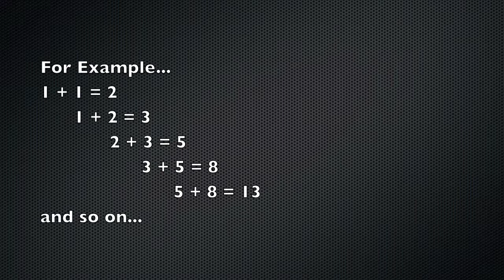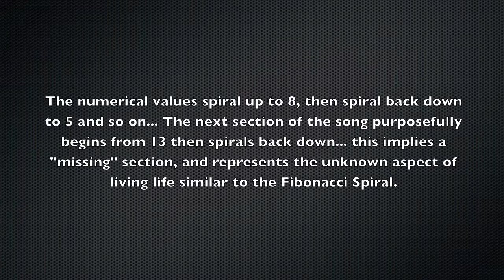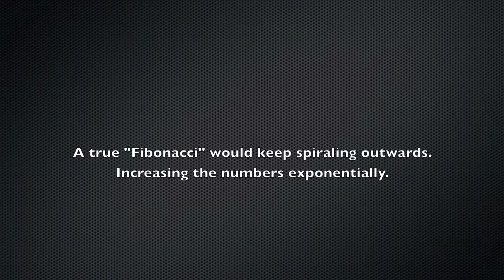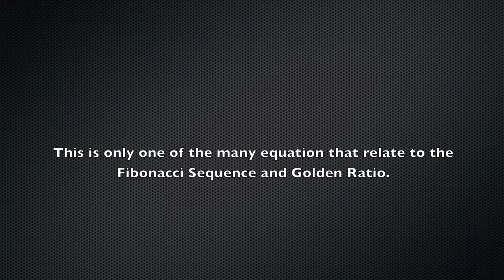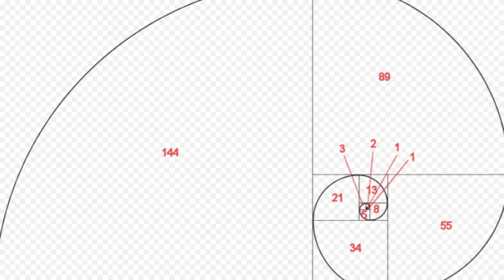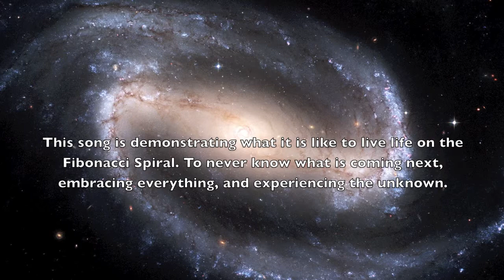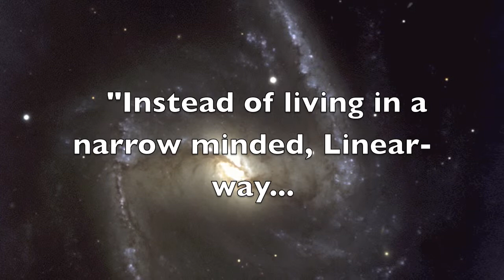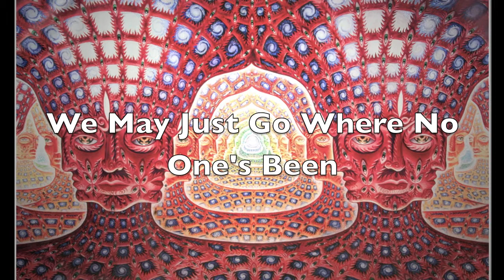FibonacciMovie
Just found this on an old drive... one of Adam's high school reports.